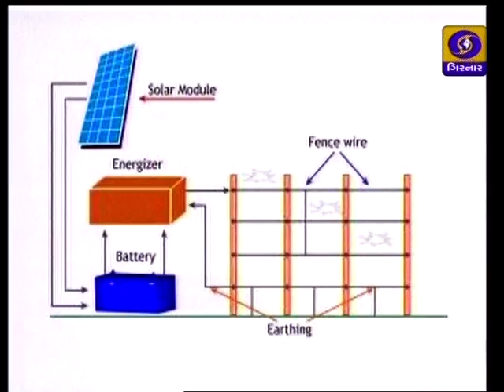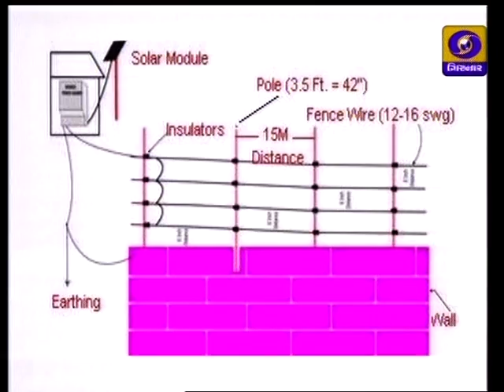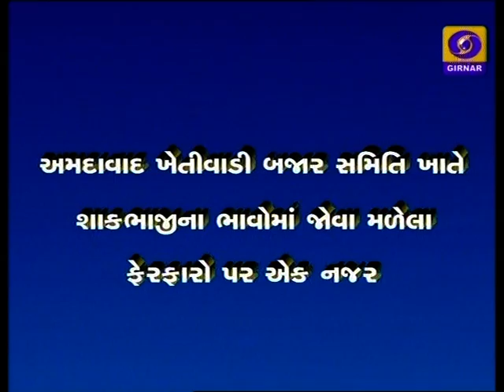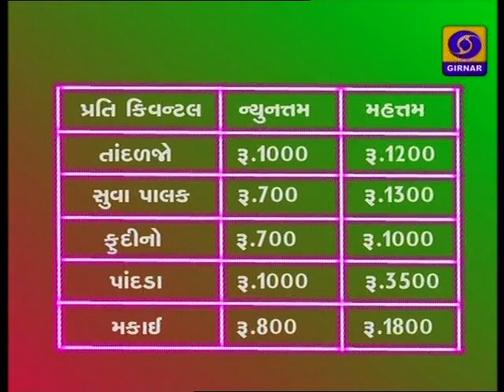AHMEDABAD 31th May 2018 vol II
DOORDARSHAN
REGIONAL KENDRA
AHMEDABAD
Date      31th   May   2018 vol   II